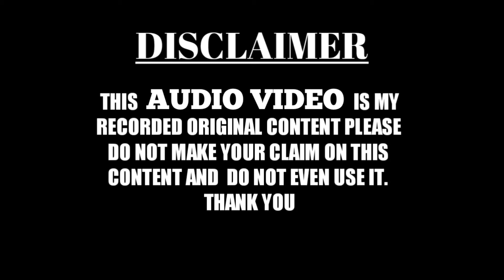Kalam Raza Faizi Nepali। Kalam E Aala Hazrat। At Janakpur Nepal Jalsa। TF Marhaba Network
TF MARHABA NETWORK WhatsApp group for join👇👇
Like my page on Facebook 👇
Allah hafiz